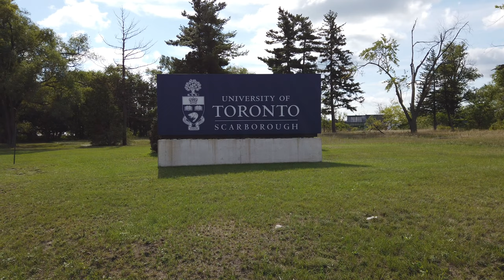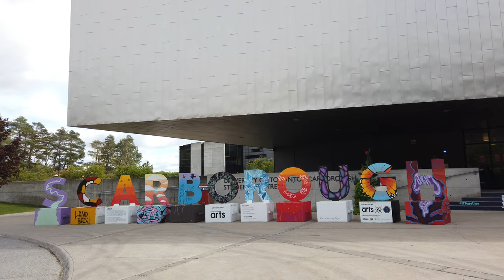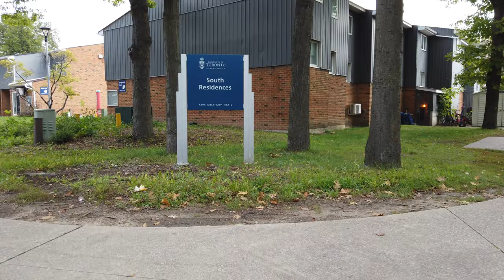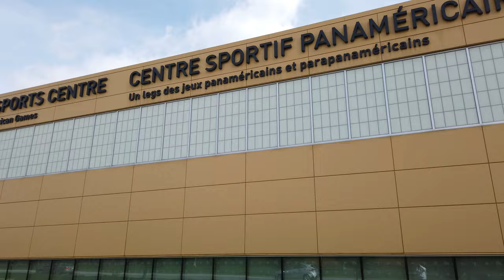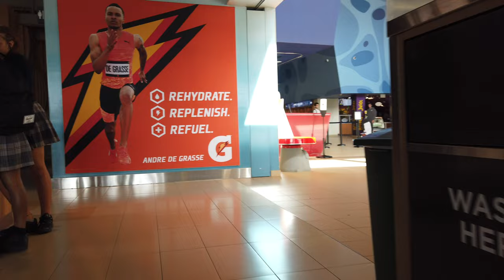4K What Makes University of Toronto the Top University in CANADA? - UTSC Tour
In today's 4K Canada Travel Guide, we will explore University of Toronto Scarborough Campus. Founded in 1827, the University of Toronto is Canada's top university with a long history of challenging the impossible and transforming society through ingenuity and resolve of its faculty, students, alumni and supporters. The university was the birthplace of insulin and stem cell research, the first artificial cardiac pacemaker and the site of the first successful lung transplant and nerve transplant. It was also the home of the first electron microscope.